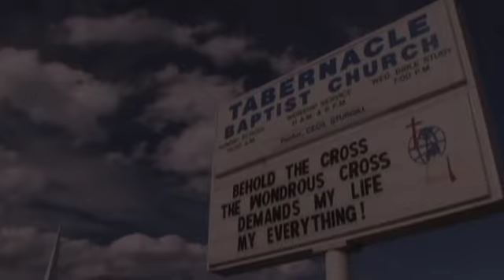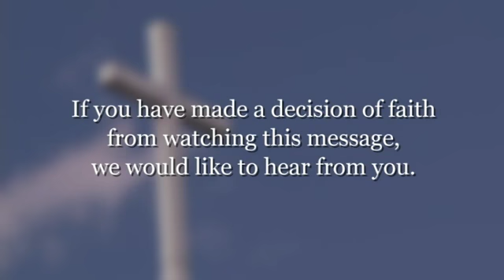BIRTH RIGHTS THAT BELONG TO THE BORN AGAIN BELIEVER PART 1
TBCBC03112014
Dr. Ben Carper